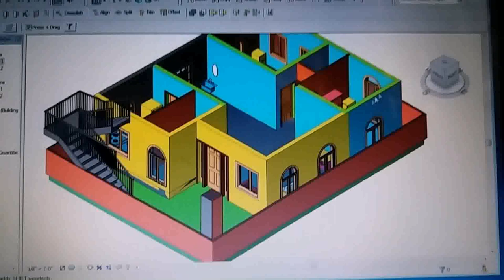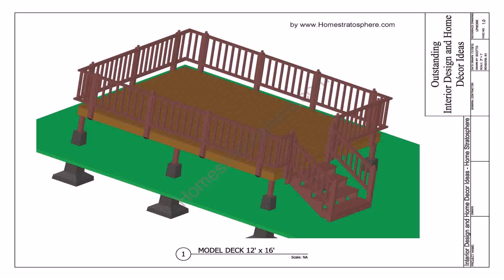Buy Car NY 5% DP